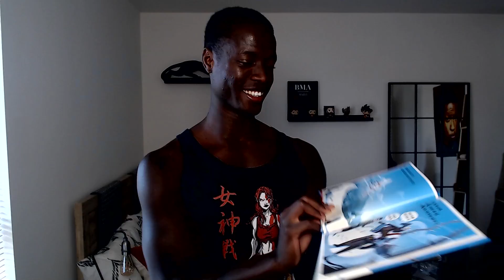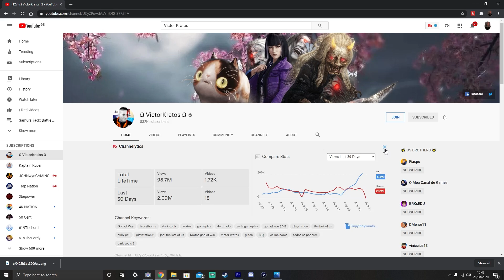A Letter From Cory Barlog.. Santa Monica Sent Us Something!!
I feel like I can express myself better when I write it down, I get so emotional when I experience acts of kindness towards me. I wanted to take this time to thank you all for continuously showing support towards this channel sharing the videos and liking the content without you non of this would be happening.

Anthony Dimento, Sony Santa Monica and Mr Barlog have made my time here on this platform worth every struggle and every battle I have gone through. I am deeply humbled by their act of kindness towards us and I am forever grateful for them and their existence in this gaming community.

Sony Santa Monica and The Team are Literally the best.
You viewers and subscribers are also the best we are one big family here and I am grateful for all of these moments in life.

Also forgot to mention one content creator in particular thats also really awesome that goes by the name of SMVR the boi himself big shout out to all of you I haven't mention but know that you rock!

NEXT REALM GAMING APPAREL

for exclusive perks such as super chats exclusive wallpapers, custom merch by Next Realm Gaming and More!